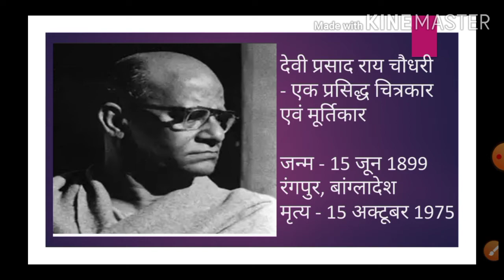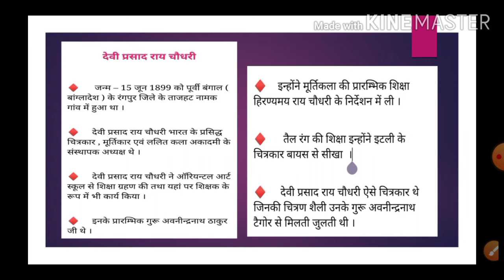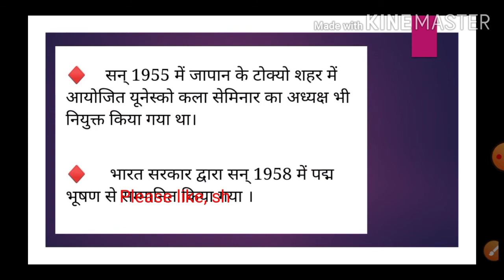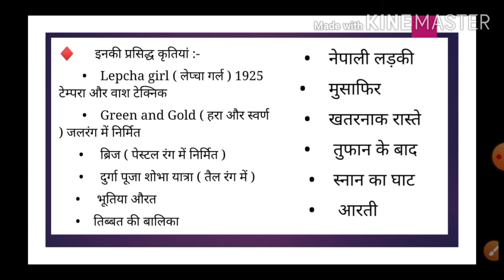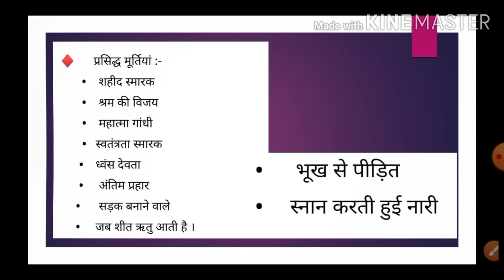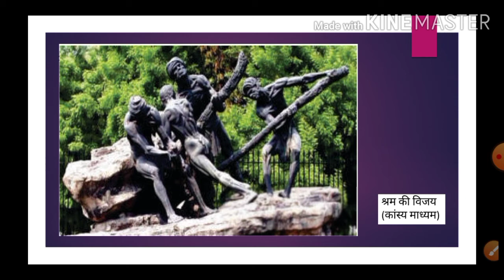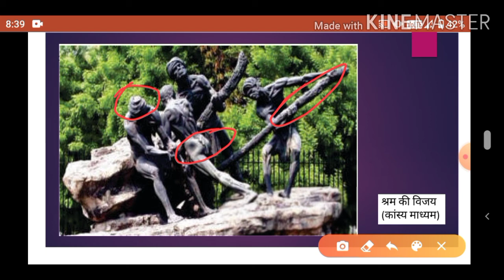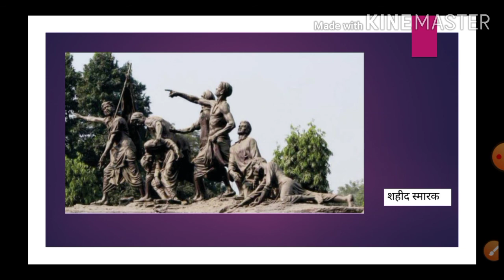देवी प्रसाद राय चौधरी | D.P.Rai Chaudhari|आधुनिक चित्रकार एवं मूर्तिकार | DEVI PRASAD RAI CHAUDHARY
प्रसाद राय चौधरी | D.P.Rai Chaudhari|आधुनिक चित्रकार एवं मूर्तिकार | DEVI PRASAD RAI CHAUDHARY
Live :: 4 pm.
हैलो दोस्तों आप सभी का स्वागत है Shivani art classes में ।
       देवी प्रसाद राय चौधरी भारत में जन्में बहुमुखी प्रतिभ वान कलाकारों में से एक है । ये अवनीन्द्रनाथ टैगोर के शिष्य थे ।
         देवी प्रसाद राय चौधरी के विषय में जानकारी प्राप्त करने के लिए इस वीडियो को पूरा देखें ।

राघव कनेरिया|नागजी पटेल|मृणालिनी मुखर्जी | महत्त्वपूर्ण प्रश्न | एक साथ तीन मूर्तिकारों को  पढ़े |

भारतीय कला के और भी महत्वपूर्ण वीडियो देखने के लिए नीचे दिए गए लिंक पर क्लिक करें 👇👇👇👇

ART ( कला ) TGT PGT PRACTICE SET 40  || TGT ART CLASS || tgt pgt dsssb lt grade drawing exam best mcq
Live streaming: 4 pm.

tgt pgt dsssb stet fine art MCQ
tgt pgt art preparation
up tgt pgt art class
tgt pgt art Chandra institute Allahabad
tgt pgt art practice MCQ
kvs art class
NVS art class
tgt pgt art practice topic wise
tgt pgt lt grade art exam
dsssb tgt art class
dsssb tgt drawing teacher exam
tgt art education

uptgtart
tgtpgtartimpmcq
tgtpgtmcq
tgtpgtartclass
tgtartclassinhindi
TGT PGTart classes
TGT art online classes
 top selected MCQ for TGT art students
 top 25 MCQ TGT art
TGT PGT art video
UP TGTart previous year question paper
 UP TGT art solved question paper
previous year question paper TGT PGT art
TGT PGT art classes Shivani art classes
 Shivani art classes TGT PGT
online art preparation TGT PGT by Shivani mam, Rakesh Goswami art book
TGT PGT best coaching classes
selected previous year question by Shivani mam TGT PGT art selected question
TGT PGT art mairathan class
TGT art Shivani art classes
online art classes TGT PGT
 TGT PGT art live classes
TGT PGT Art best classes
Shivani art classes TGT PGT KVS NVS DSSB BPSC LT grade drawing teacher RPSC
all previous year question TGT art
 all previous year question PGT art
youth competition times online art classes Shivani art classes TGT PGT youth competition art book
Shivani art classes TGT PGT DSSB KVS and nvs all art exam
TGTart classes by Shivani mam
 TGT PGT Kala classes
 TGT PGT ARt MCQ2024
tgt art preparation
nvs pgt art preparation 2023
best Classes for art
visual art preparation
DSSSB special classes for art 2023
 online classes for art preparation 2024 handwritten notes for art preparation 2023
indian art,westefn art,famous contemporary artists,Bhimbetka cavesHarappan civilization,Sittana Vasal caves,fine arts visual artsart preparation 2024